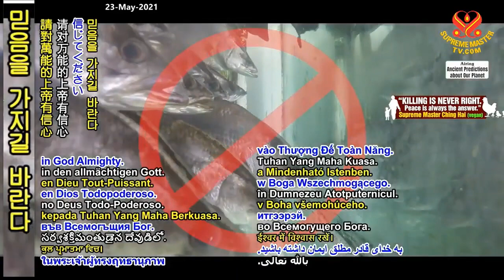Sư Phụ Đang Khóc Một Mình, Nói Chuyện Với Tất Cả Các Loài Động Vật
Sư Phụ Đang Khóc Một Mình, Nói Chuyện Với Tất Cả Các Loài Động Vật - Hội Quốc Tế Thanh Hải Vô Thượng Sư